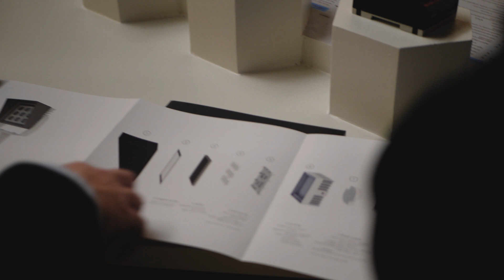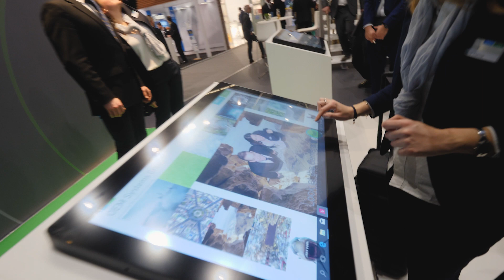FRANKFURT | VLOG 073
Rune